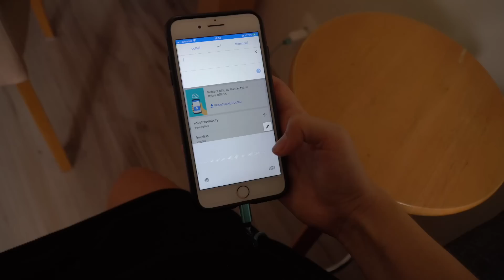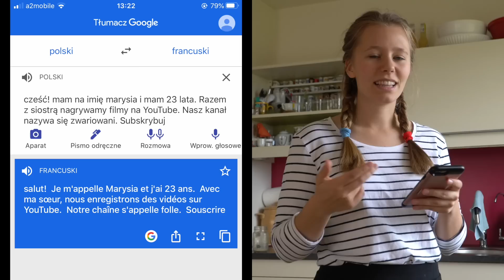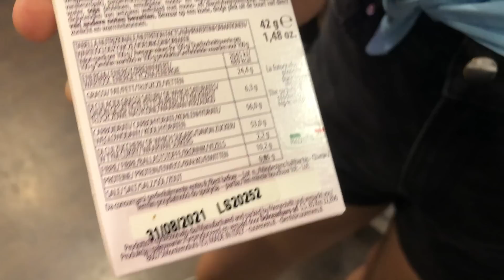DZIEŃ PO FRANCUSKU!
Oglądajcie premierę 2 sezonu "Znajdź mnie w Paryżu" dziś - 12 października - o 19:30 w Disney Channel! Ja już się nie mogę doczekać, uwielbiam ten serial.

 Q&A

Kiedy wychodzą nowe filmy?
/ W każdą sobotę o 10:00.

Jakiej rasy jest wasz kot Vincent?
/ Selkirk reks

Kiedy będzie coś wiadomo o koloniach 2021?
/ Prawdopodobnie późną jesienią albo w zimie. Będę Was informować.